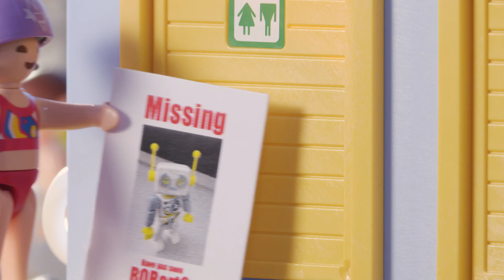PLAYMO High | ROBert jeszcze się nie odnalazł | PLAYMOBIL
Ostatni odcinekPLAYMO High School po przerwie letniej !